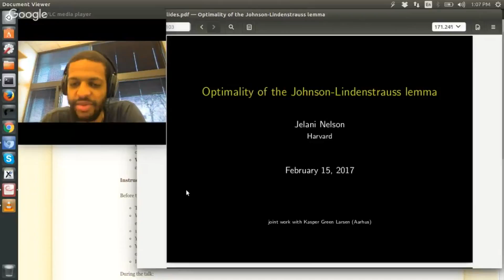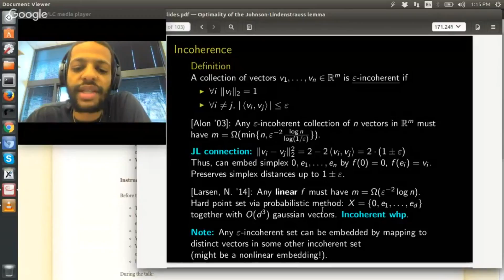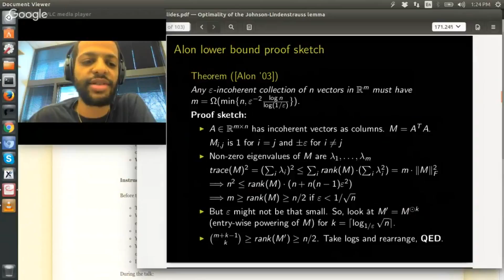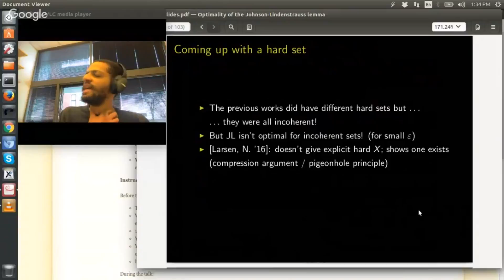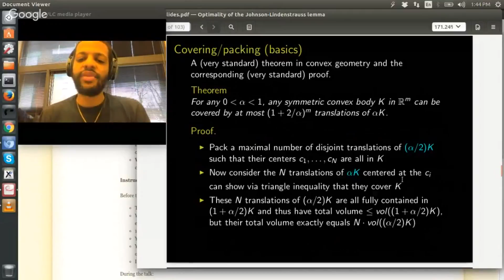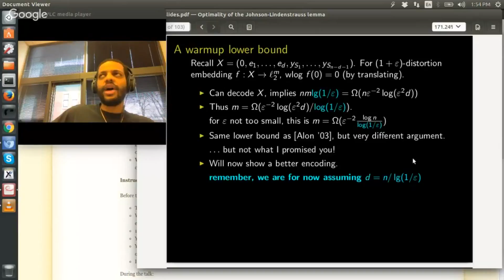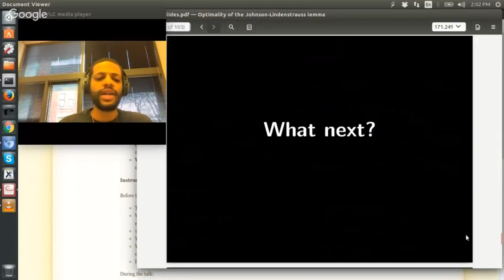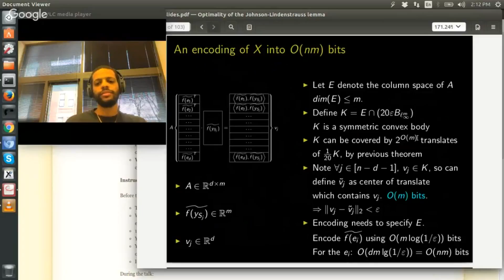TCS+ talk: Jelani Nelson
Optimality of the Johnson-Lindenstrauss lemma